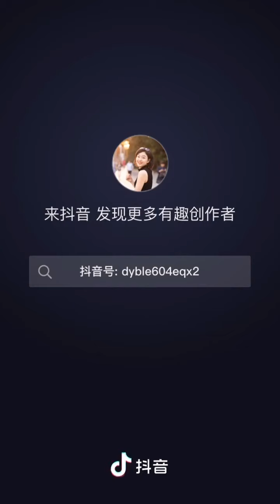Làm các món bánh ngọt, nước uống cute #5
🍀 Chào Mừng Các Bạn Đến Với Kênh GiNa Douyin !